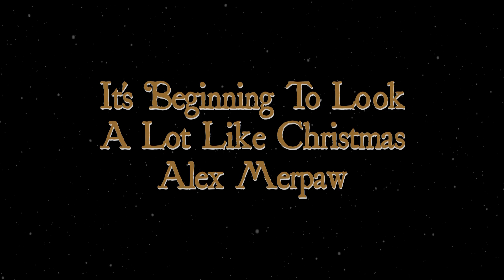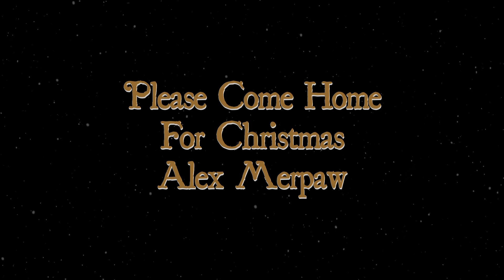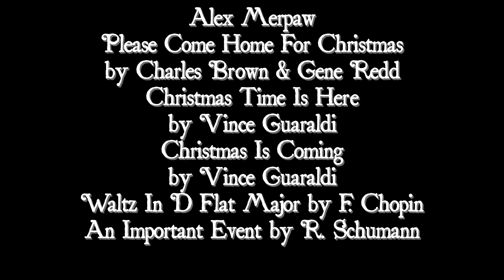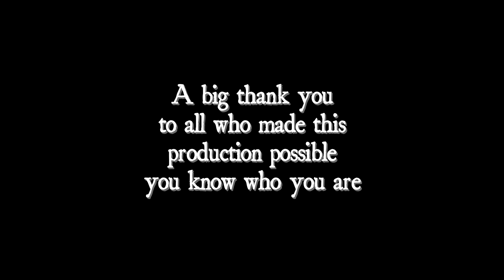A Little Touch Of Christmas 2016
Welcome to Viridian Media Group's "A Little Touch Of Christmas" for 2016.  We have some of the students from the Renaissance School Of Fine Arts to share the sounds of the season with you.  We hope you enjoy and have a safe and happy holiday season.